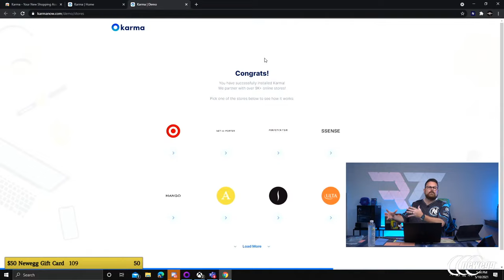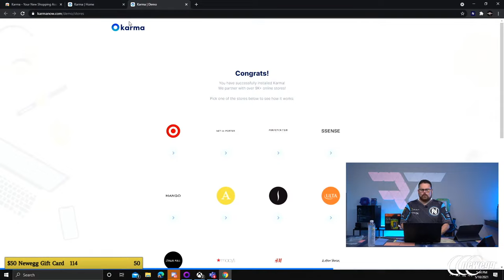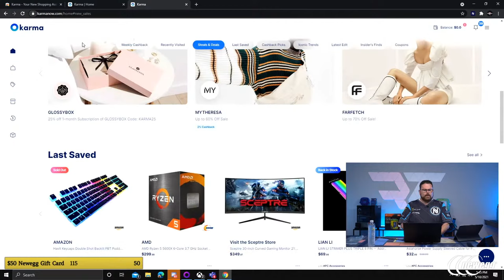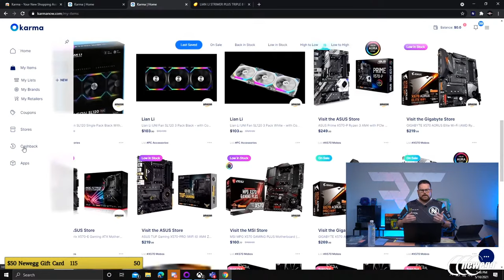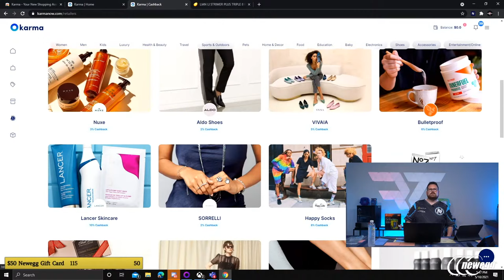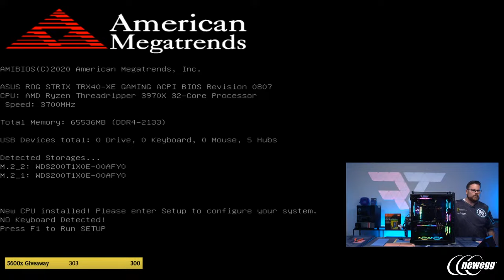How To Build a PC – Giveaways + $9000 Build in the Corsair Crystal 680x (TR 3970x / RTX 3090)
00:00 Start
17:41 Parts Overview
26:19 Case Overview
31:56 Motherboard Overview
42:35 CPU Install
47:09 RAM Install
51:40 M.2 Install
1:11:37 AIO Install
1:23:13 RAM Replace
1:29:57 Ripper Cooler Install
1:52:33 Motherboard Install
1:56:54 Case Fans Install
2:19:39 Front Panel Connectors
2:41:28 GPU TIME!
3:22:23 Fan Hub
3:26:30 Cable Management
3:46:56 PSU Install
3:59:30 LIKE A GLOVE!! (PC Post)

CPU Cooling – be quiet! Dark Rock Pro TR4 for AMD
Cable Extensions - Silverstone Sleeved Extension Power Supply Cable PCI-E 8-Pin (x3)
Cable Extensions - Silverstone Sleeved Extension Power Supply Cable EPS12V 8pin(4+4) (x2)
Cable Extensions - Silverstone Motherboard 24pin Connector Sleeved Extension Power Supply Cable
Fans - CORSAIR QL Series, iCUE QL120 RGB, 120mm RGB LED Fan, Triple Pack (x2)
Fans - CORSAIR QL Series, iCUE QL140 RGB, 140mm RGB LED Fan, Dual Pack

Amazon (If Available)
CPU - AMD Ryzen Threadripper 3970X 32-Core 3.7 GHz
Motherboard – ASUS ROG STRIX TRX40-XE GAMING
Case - Corsair Crystal Series 680X RGB
Graphics Card - ASUS ROG Strix GeForce RTX 3090
Storage 1 - Western Digital WD BLACK SN850 NVMe M.2 2TB
Storage 2 – Western Digital WD BLACK SN850 NVMe M.2 2TB
PSU – EVGA SuperNOVA 1000 G5, 80 Plus Gold 1000W

@Robeytech - Twitter
@Robeytech - Instagram
Facebook.com/Robeytech - Facebook
Twitch.tv/Robeytech - Twitch

How To Build a PC – How To Build a PC – Giveaways + $9000 Build in the Corsair Crystal 680x  (TR 3970x  / RTX 3090)